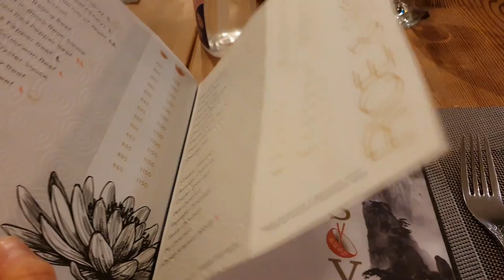Best Chinese Food in Karachi Pakistan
Since I have spent a long time in Pakistan, and tried most of the Pakistani foods 😋 already, i have started exploring other restaurants as well. I really like Chinese food, 🥡🍚🍜🥢so we have checked several Asian restaurants as well. 🎊🏯
My absolute favorite is Ginsoy: @ginsoyextreme
The flavours are authentic, the interior decoration is charming, and the workers were very kind and helpful. 🎎